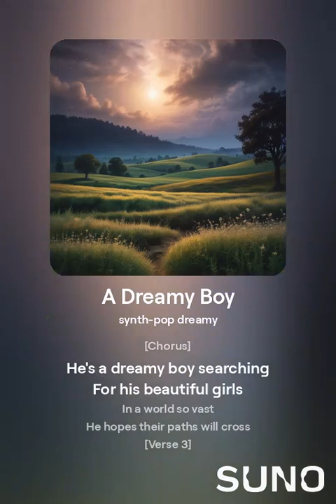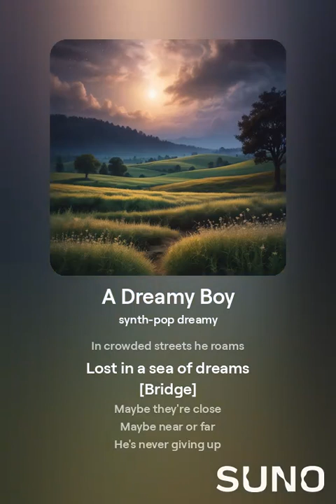A Dreamy Boy (1) \ New Music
A Dreamy Boy (1)